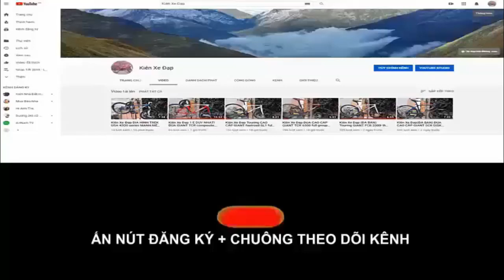Kiên Xe Đạp ĐUA carbon TRINX RAPID 2.0 hiệu Ý gruop 105 + cối nổ giá (ĐÃ BÁN) zalo 0975709943